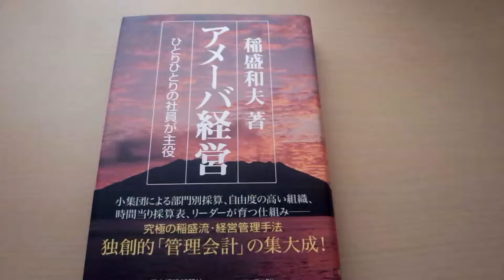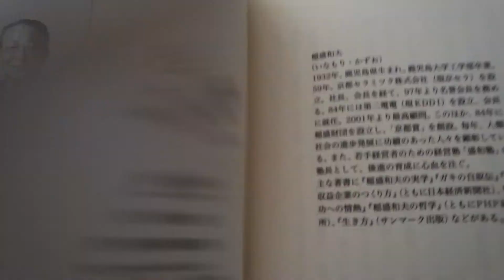【古書】アメーバ経営 稲盛和夫著 京セラ KDDI 日本航空 売上を最大に、経費を縮小する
アメーバ経営とは？（Wikiより）
企業の人員を6～7人の小集団（アメーバ）に組織する。アメーバごとに「時間当たり採算＝（売り上げ－経費）÷労働時間」を算出し、時間当たり採算の最大化を図る。時間当たり採算の目標値を月次、年次で策定。労働時間短縮や売り上げ増加策を実行に移して目標達成を目指す。 .